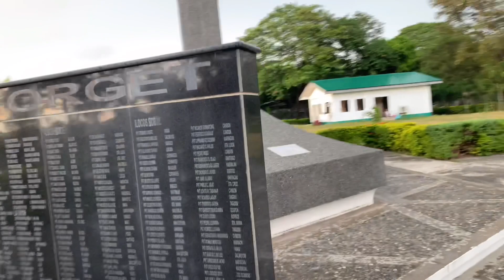Worth 300 million na bangka? Ship bilog Video tour darigayos luna la union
Pls.Help and Support to grow our youtube channel Lulunatics Entertainment Tv